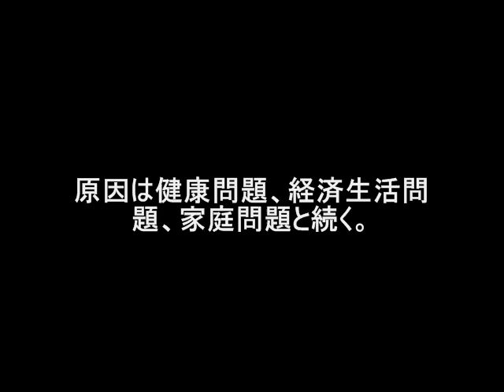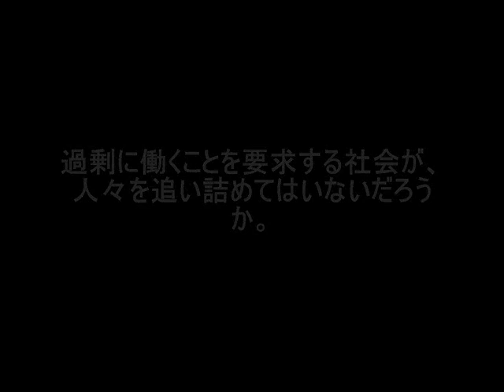国民総幸福という「選択」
NEC動画コンテスト「あなたはどっち？究極の選択 」